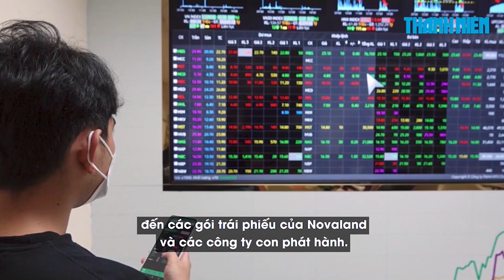Hậu kiểm toán, Novaland báo lãi hơn 2.000 tỉ đồng | Chuyển động Kinh tế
Công ty cổ phần Tập đoàn Đầu tư Địa ốc No Va - Novaland (mã chứng khoán NVL) vừa công bố Báo cáo tài chính Kiểm toán 2022.

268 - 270 Nguyễn Đình Chiểu, Phường Võ Thị Sáu, Q.3, TP HCM